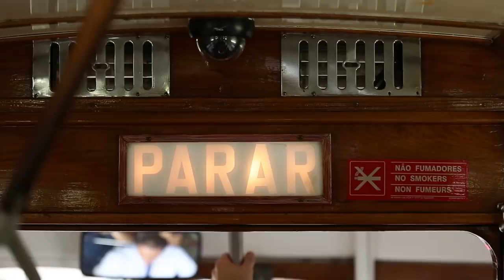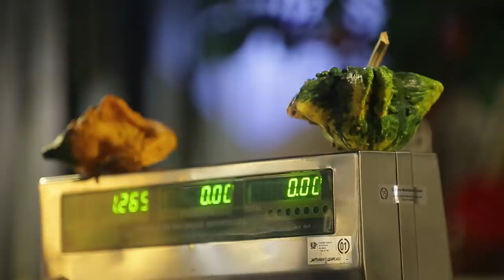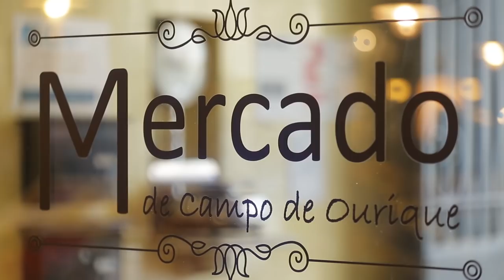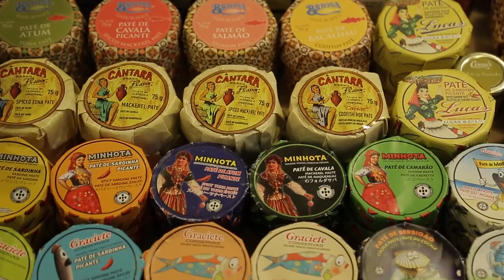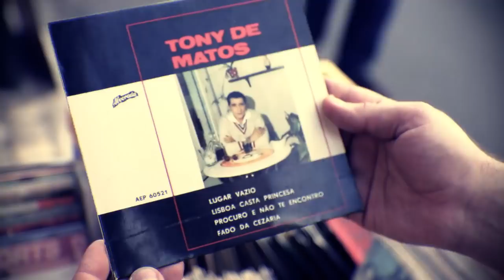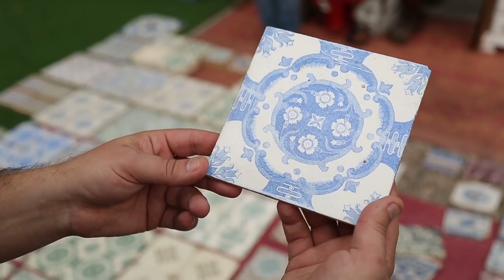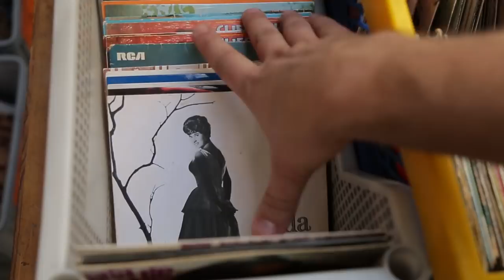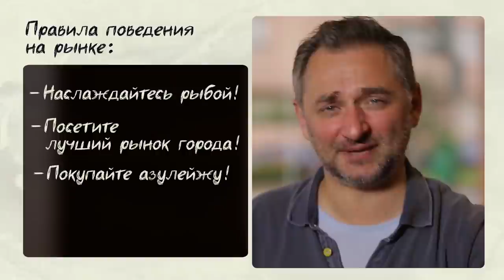Португалия. Лиссабон. На краю света 🍅 Мировой рынок 🌏Моя Планета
Где в городе продается лучшая рыба, какая связь между японским языком и португальским и чем можно поживиться на "Рынке Воров" - старейшем блошином рынке Лиссабона.

Нелегкая судьба общепризнанного ценителя и знатока рыночной торговли на этот раз забросила Александра Пряникова на самый западный рынок Европы, в город Лиссабон. Оказавшись в столице Португалии, виртуозный собеседник и покупатель выясняет, где в городе продается лучшая рыба, какая связь между японским языком и португальским и чем можно поживиться на "Рынке Воров" - старейшем блошином рынке Лиссабона! Смотрите "Мировой Рынок" на телеканале Моя Планета.

Александр Пряников, путешествуя по мировым рынкам, будет искать удивительные вещи на прилавках и удивительных людей. Он попытается узнать у продавцов секреты успешной торговли и, конечно же, сам попробует себя в роли торговца. Что можно купить на эквивалент 1000 руб.? Какой самый ходовой товар? Как вести себя на рынке? Как торговаться? На каждом рынке Александр Пряников постарается ответить на эти и многие другие вопросы.